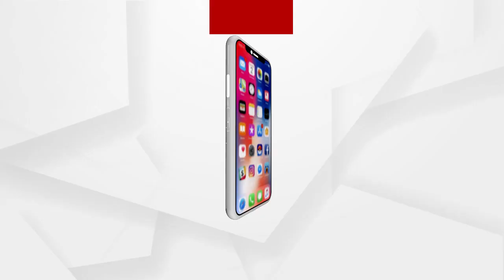ହସିଲେ କୁନି ....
ଖୁସି ହେଲା ଭାଇ ।କଥା ଦେଇ କଥା ରଖିଲେ ହୃଦୟର ହିରୋ ...